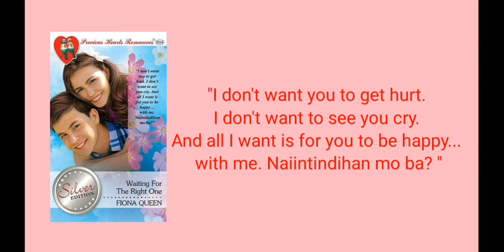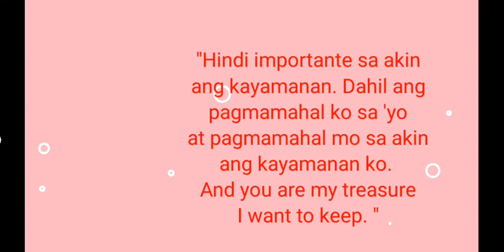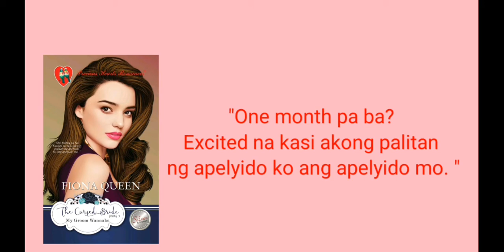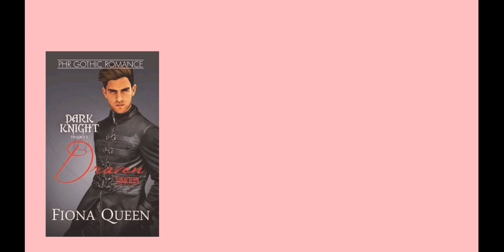Precious Hearts Romances | My Books Catchline | Fiona Queen